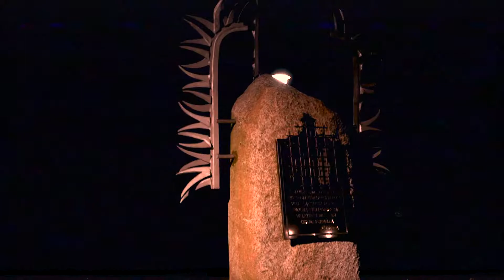Hlasi toRun [Musik - Clip]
Nachtgang durch Toruń

Urheberrecht mICH - Davo Valkucak
Komposition, Aufnahme, Mix und Master - zurrealStudios
Filmaufnahme, Schnitt und Color Grading - zurrealDavoStudiosValkucak